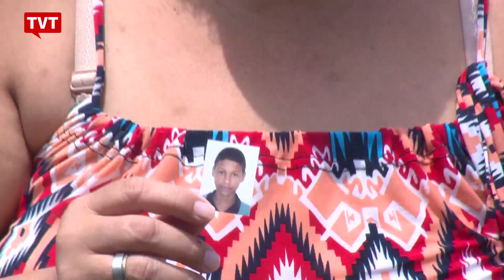Vídeo ajuda a esclarecer morte de jovem em Ferraz de Vasconcelos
Um vídeo de câmera de monitoramento mostra os últimos minutos de vida de um adolescente de 17 anos morto, em Ferraz, com um tiro nas costas disparado por um PM.